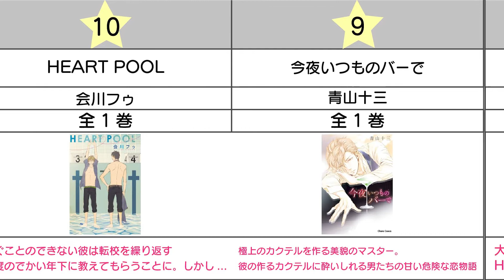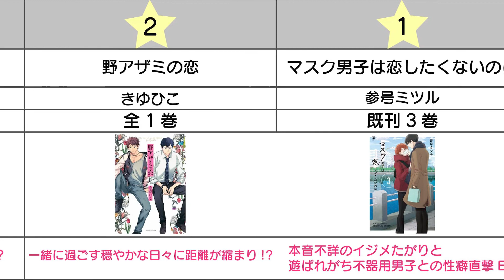【おすすめ漫画ランキング】『BL漫画』Amazon 売れ筋ランキング TOP10（2022年4月時点）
今回はAmazonで売れているBL漫画ランキングをご紹介致します！

HEART POOL
会川フゥ
全1巻
泳ぐことのできない彼は転校を繰り返す態度のでかい年下に教えてもらうことに。しかし...

今夜いつものバーで
青山十三
全1巻
極上のカクテルを作る美貌のマスター。彼の作るカクテルに酔いしれる男たちの甘い危険な恋物語

いたずらされちゃう系男子
夏川あらた
全1巻
大学の寮で同室になった先輩と後輩関係。Hないたずらがエスカレートする!?

ほろにがくあまやかな
椎名秋乃
全1巻
心に深い傷を負った彼。しかし青年と一緒にいることで少しずつ心が癒されていく

やっちもねぇ
不破慎理
全1巻
7人と住人と生活するシェアハウス。過剰なスキンシップに惹かれていく!?

スイート・ビター・スイート
平眞ミツナガ
全1巻
天然美形パティシエと平凡社畜サラリーマンの苦くて甘いジレ恋ストーリー

今日から兄が部下になります
秋月ルコ
全1巻
5つ年下の幼馴染との距離。しかし「もう立場が違うから」と距離を置かれてしまって!?

さあ、俺に恋をしろ
倫敦巴里子
全1巻
ふとした一言から恋の熱い視線が!?

野アザミの恋
きゆひこ
全1巻
一緒に過ごす穏やかな日々に距離が縮まり!?

マスク男子は恋したくないのに
参号ミツル
既刊3巻
本音不詳のイジメたがりと遊ばれがち不器用男子との性癖直撃BL